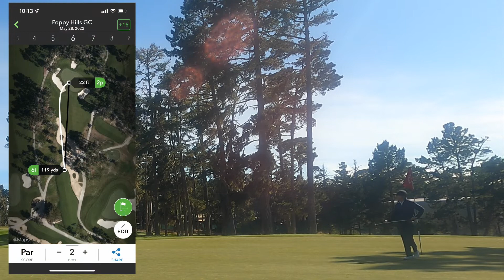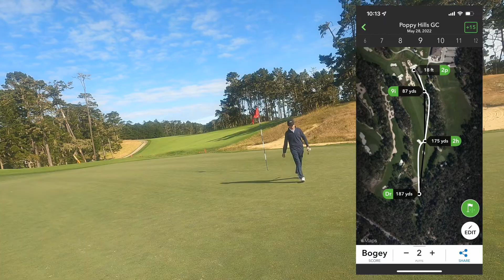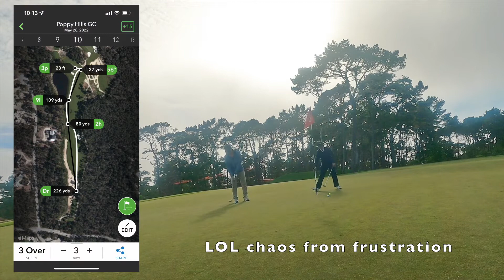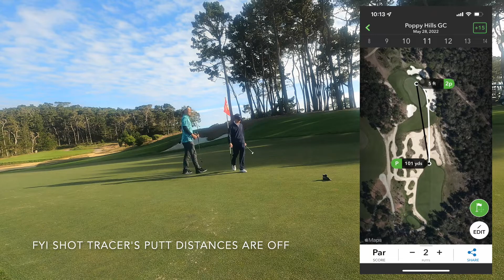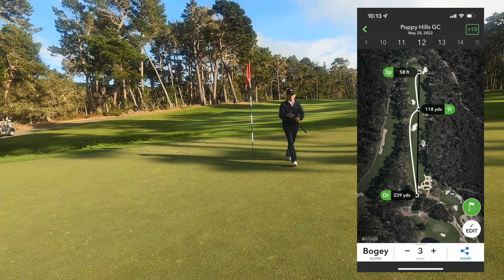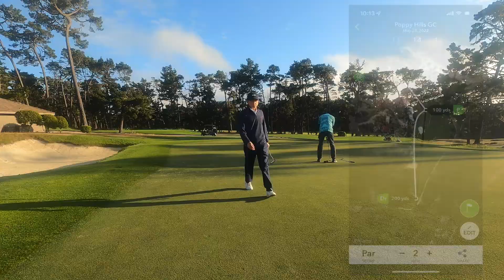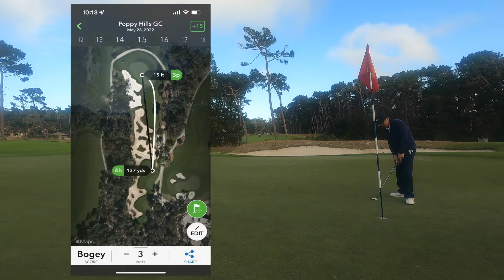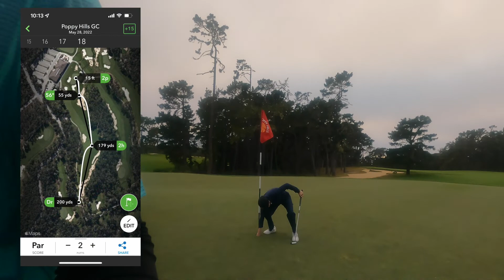25 Handicap Finally Breaks 90 (Poppy Hills Golf Course)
Every shot of holes 6-18 at Poppy Hills Golf Course in Pebble Beach, CA where a currently 25 handicap breaks 90 for the first time in his life. I note in the beginning of the video that due to it being Memorial Day Weekend, the traffic coming from the Bay Area to Monterey was insane, requiring an extra 30-45 minutes of driving time. Luckily, the course was able to accommodate our group arriving right at the tee time but out of respect for groups behind, I did not start filming until the 6th hole.

Tucked into the Del Monte Forest, Poppy Hills is a relatively calm golf course compared to whistling winds you'd find on the coastline. There is almost no rough here and I'd imagine it is similar to Augusta National due to this feature and the pine straw lining the edges. Don't get stuck in the pine straw as you're guaranteed to be hitting punch out shots from them.

00:25 - Carry over sand par 3 (Hole 6)
01:18 - Salvaging bogey after landing in pine straw (Hole 7)
02:49 - PGA Tour level short game from a weird lie (Hole 8)
03:55 - Missing long leaves tougher putts (Hole 9)
05:39 - My ball is a water magnet (Hole 10)
07:23 - Saving myself on the comebacker (Hole 11)
08:09 - Threading two fairway bunkers and the hardest green (Hole 12)
09:39 - Salvaging bogey after finding pine straw off tee again (Hole 13)
10:35 - Don’t hit the house! One of my fave views (Hole 14)
11:40 - Extensive green reading discussion (Hole 15)
13:15 - What losing focus looks like (Hole 16)
14:52 - The best time to hit a straight shot. Buddy gets jealous of my lag putting skills (Hole 17)
15:22 - Leaving a birdie putt just an inch short! (Hole 18)

WITB:
Driver: Callaway Epic Max 9 degree with Mitsubishi Chemical Tensei AV Blue 55g shaft
2 Hybrid: Nike Sasquatch Sumo2
4 Hybrid: Nike Sasquatch Sumo2
Irons: 5-Gap Wedge - Ping G25
Sand Wedge: Titleist Vokey SM4 56 degree
Putter: Odyssey White Hot Pro Rossie
Ball: Bridgestone B330-RX